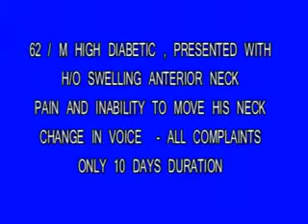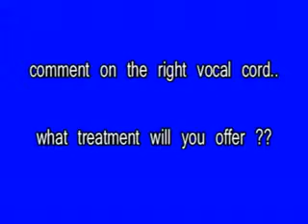What is your Diagnosis?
Post your replies...